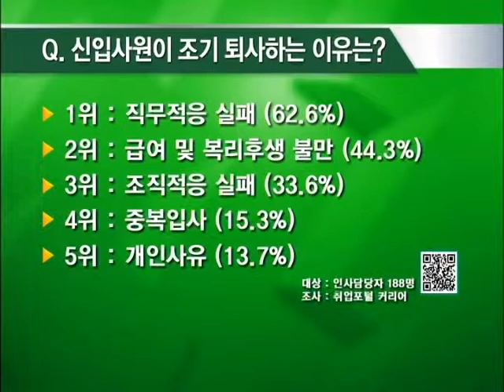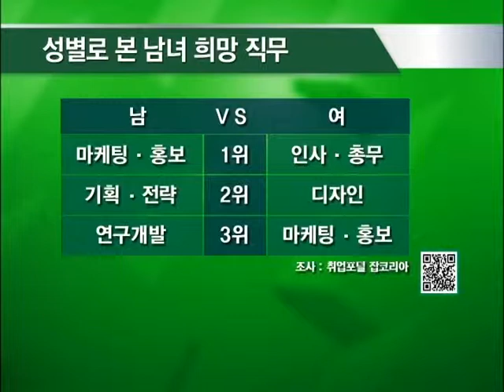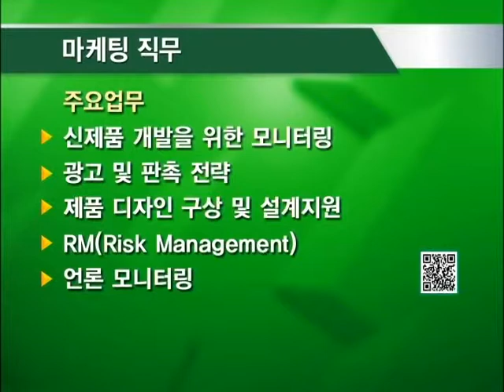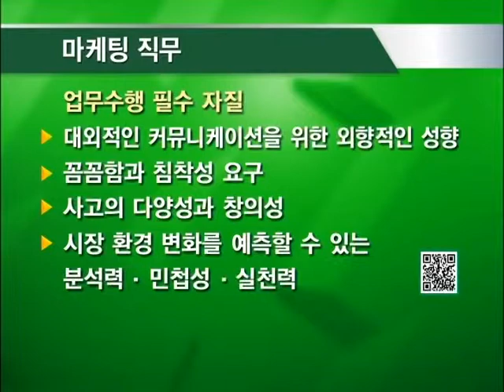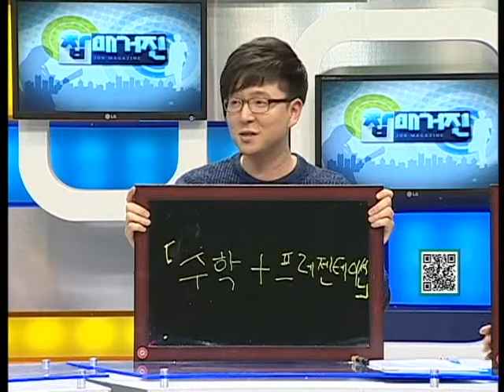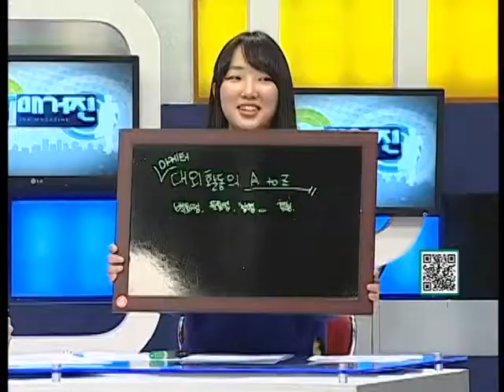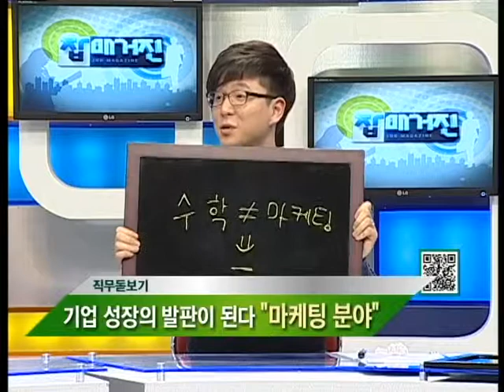잡매거진 - 직무돋보기(기업 성장의 발판이 된다 '마케팅분야')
*[직무돋보기]
 - 기업 성장의 발판이 된다 '마케팅분야'